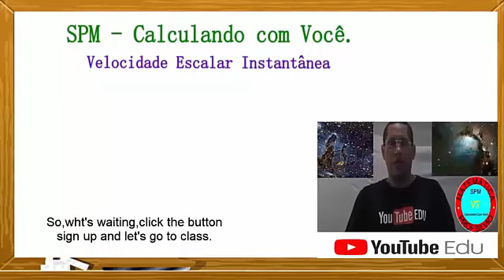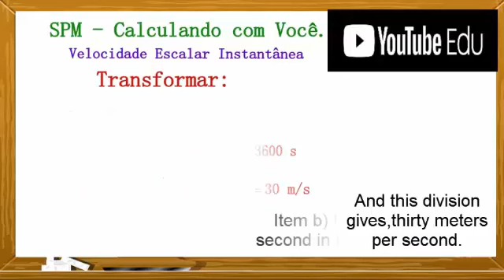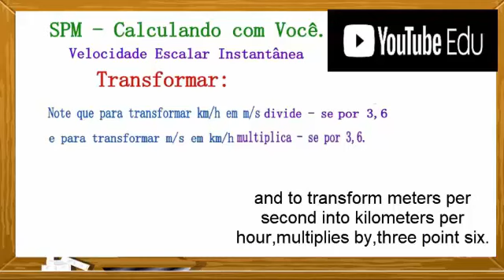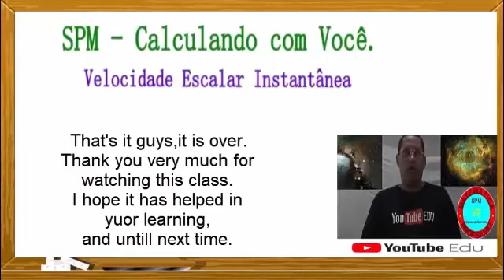1 Aula 1 Introdução a Física Mecânica Velocidade Instantânea Introduction to Physics Mechani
Exercício de Física – Mecânica Velocidade Escalar Média –Physics Exercise Mechanics Average Climbing Speed.